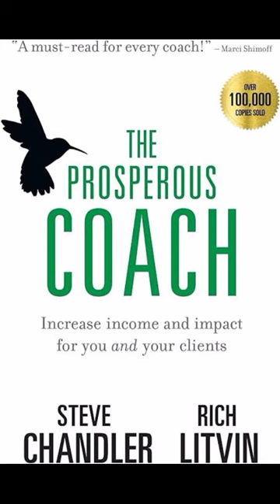Brief Book Summary: The Prosperous Coach by Steve Chandler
Brief Book Summary: The Prosperous Coach: Increase Income and Impact for You and Your Clients by Steve Chandler

The Prosperous Coach: Increase Income and Impact for You and Your Clients

Author: Steve Chandler
Genre: Nonfiction, Psychology, Self Help, Business